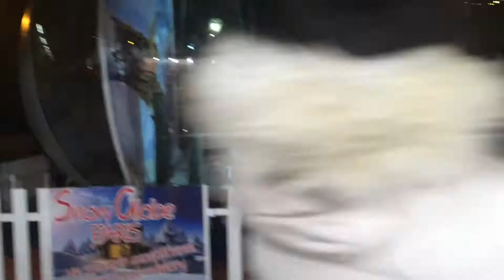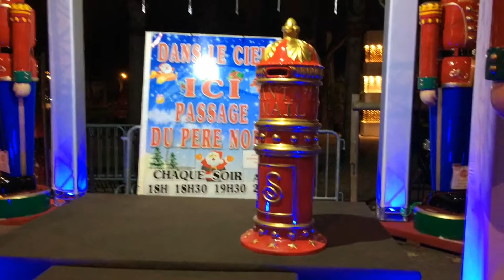Calendrier de l'avent 2014 - Jour 15 - vlog direction champs elysées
Hello,

plus d'infos?

des questions?

conditions de participation :
être abonné a ma chaîne
être majeur ou avoir l'accord parental
laisser un commentaire avec "je participe" et la réponse à la question du jour
concours ouvert jusqu'au 16 décembre 8h00